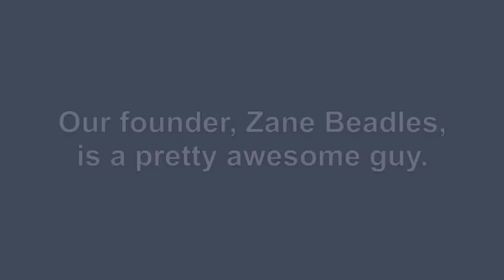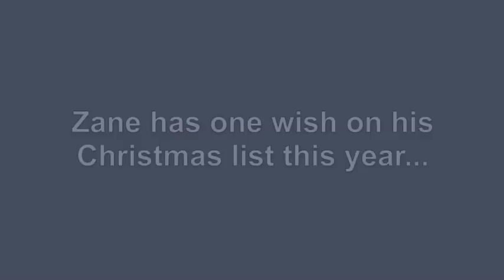Zane's Holiday Wish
Zane Beadles, #68 of the Denver Broncos and founder of the Zane Beadles Parade Foundation, has only one wish for Christmas this year: to dance with Ellen DeGeneres! Learn more about the Zane Beadles Parade foundation